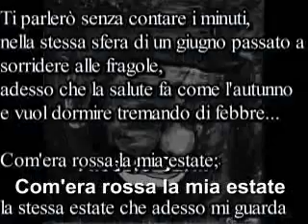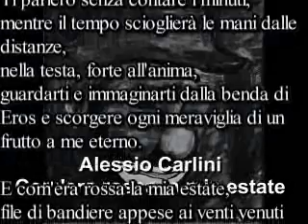Alessio Carlini : " Com'era rossa la mia estate "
Voce recitante Gianni MOI
diritti tutelati legge 633/1941